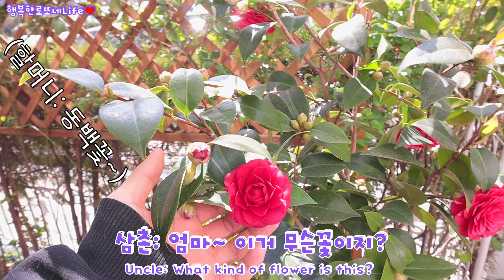(VoIg)아파트 베란다/작은마당에서 소박한 일상/귀여운 강아지/be happy not to be alone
집에 로리누나와 단둘이 지내다가 간만에 조카들이
놀러와서 또리와 로리와 같이 놀아주었답니다 ㅎㅎ
또리와 로리한테는 정말 행복한 시간이 되었을거라 생각들어요

🤗자막활성해주세요!🤗
로리랑복또리랑
▶로리(노견)
▶女
▶취미: 주인침대에서 침흘리며 자기
▶특기: 먼산 바라보기... ㅠ^ㅠ
공주병있어요 ㅎ

▶복또리
▶男
▶취미: 달리기선수
▶특기: 놀아달라고 떼쓰기
▶생년월일: 2019년 6월 30일